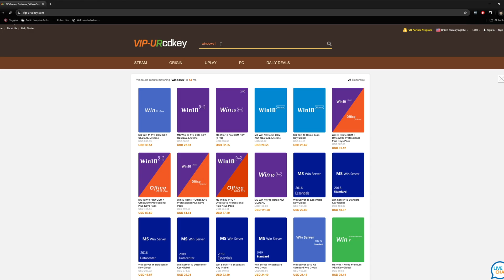10 Reasons To Buy A Mac Over a PC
10  Reasons Why Macs Kick ASS! In todays video I explain 10 reasons why you should consider a Mac over a PC for your computer. I think you will be surprised at how far Apple computers have come in the last decade. God Bless and thank yoo